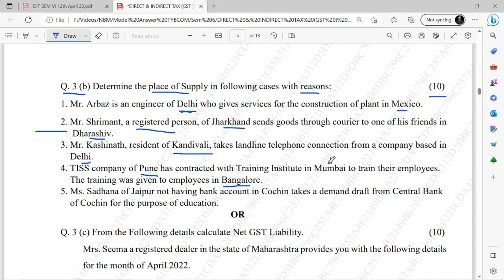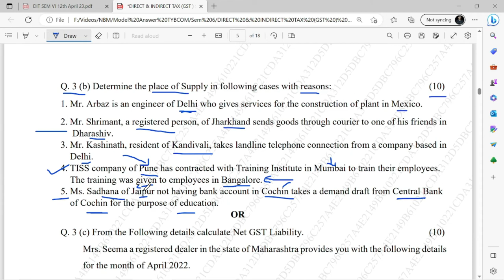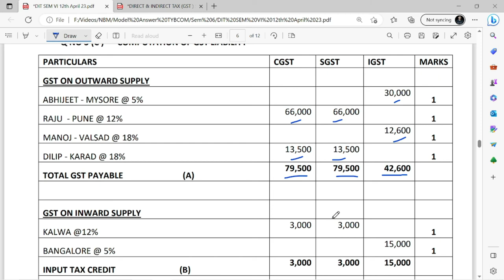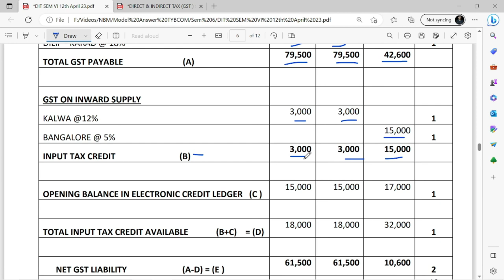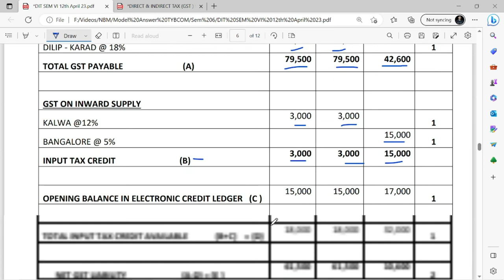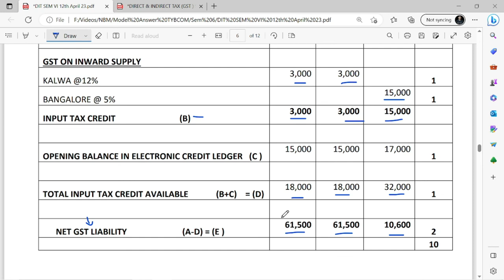GST Paper Solving Q-3 C and 3 D | MCOM SEM 4 GST | Mumbai University | TYBCOM SEM 6 GST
Looking for comprehensive solutions to GST paper questions? In this video, we delve into Q-3C and 3D of the MCOM SEM 4 GST exam, specifically tailored for Mumbai University students. Join us as we provide detailed explanations and step-by-step solutions to help you master these crucial topics. Whether you're a student preparing for your MCOM SEM 4 or TYBCOM SEM 6 GST exams, this video will prove invaluable in enhancing your understanding and boosting your confidence. Watch now and ace your GST paper with ease!

For Online Courses:- Click Below!!!